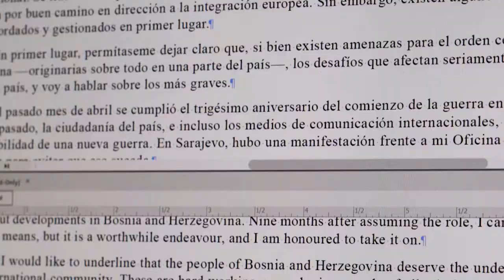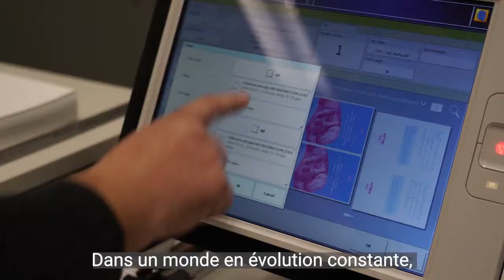Nous sommes le DGACM